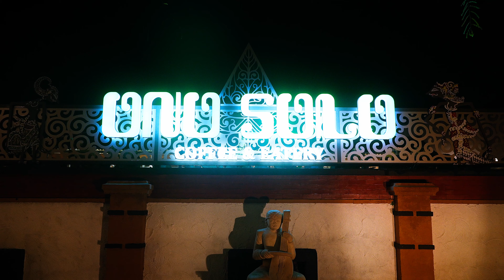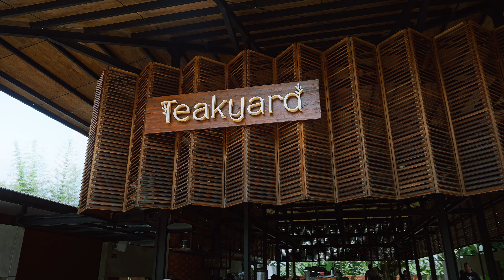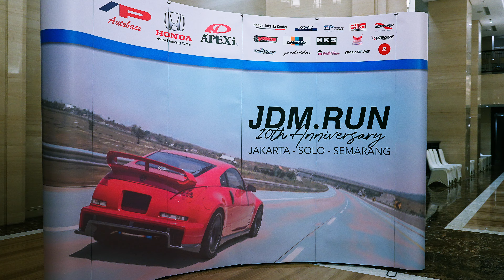JDM RUN JDM FUN TRIP AFTER MOVIE | JAKARTA - SOLO - SEMARANG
What an amazing event! Hope there will be something bigger and better next year!